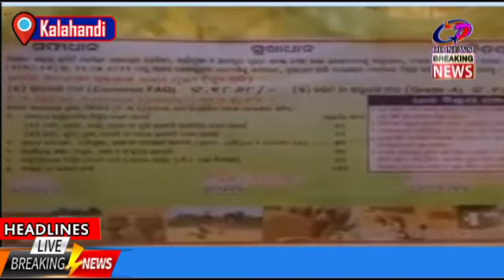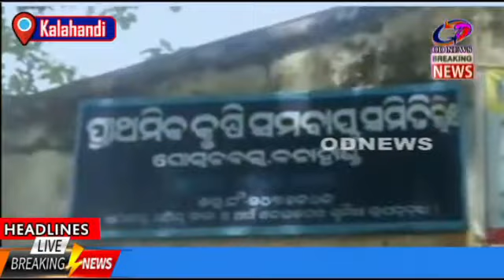କଳାହାଣ୍ଡି--ଜୋରାଡବରା ପ୍ରାଥମିକ କୃଷି ସମବାୟ ସମିତି ଆନୁକୁଲ୍ୟରେ ରବି ଧାନ ସଂଗ୍ରହ ପାଇଁ ପ୍ରଥମ ଧାନ ମଣ୍ଡି ଉଦଘାଟିତ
The first paddy mandi has been inaugurated for the collection of rabi paddy in favor of Joradbara Primary Agricultural Cooperative Society of Kalahandi district.